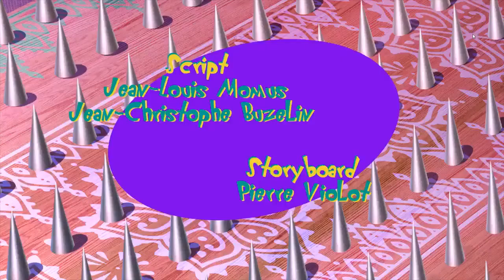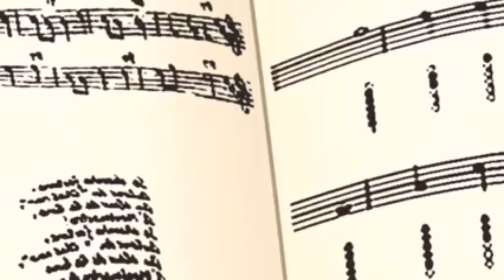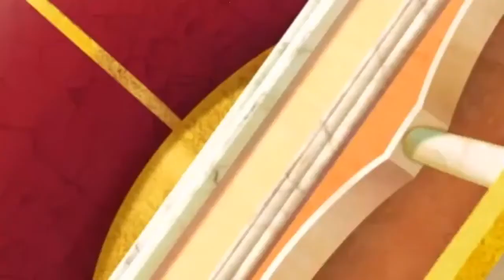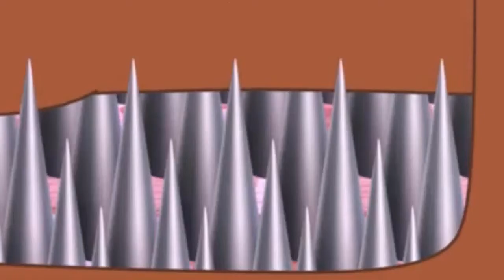Oggy And The Cockroaches 🔥 S 5 Ep 25 🔥 Oggy The Fakir 🔥 HD